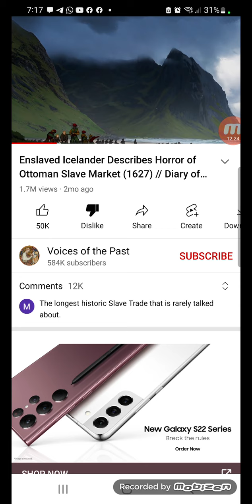Historical evidence the Hypocrisy of Islamic criticism